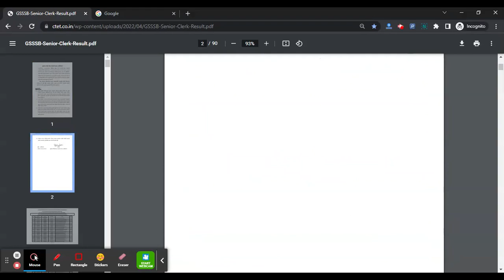GSSSB Senior Clerk 2022 Result (Declared) - Download DV Merit List 2022 Here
For Study Material